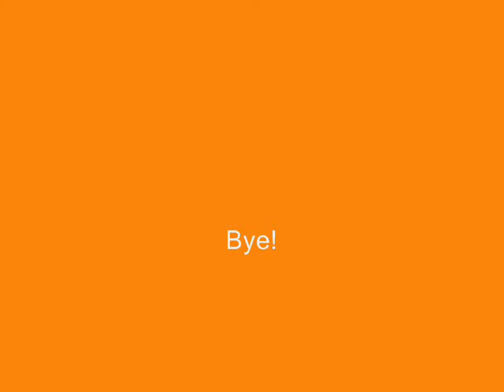Marnie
Sorry that theres no music